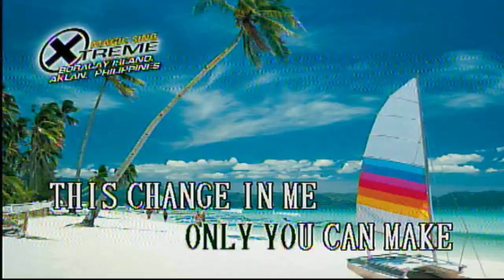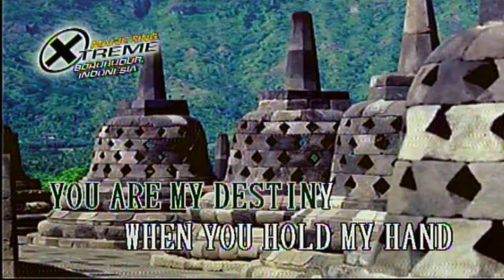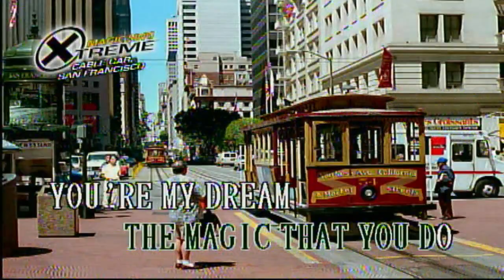ONLY YOU - PLATTERS